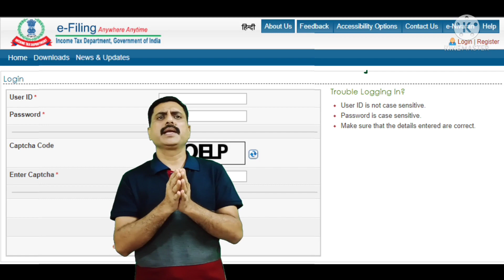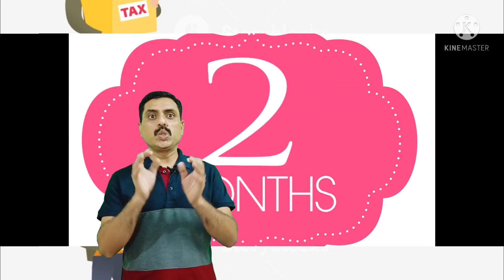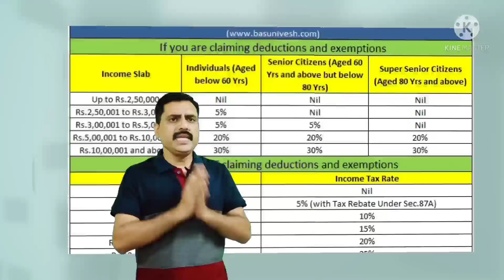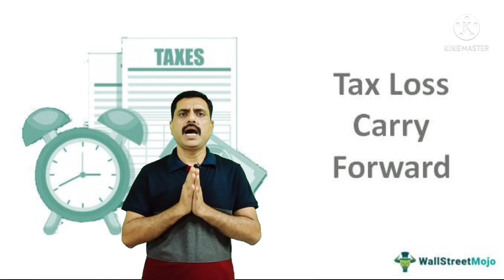KHUSHKHABARI 😀 Agar ITR bharne mein chook gaye hain to.... pura video dekhen#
Hello guys, welcome to make you smile.
In this channel you will find the videos about my life, Info video related our daily life, society.
Tysm guys 😋
And thanks for your support and love thank you so much